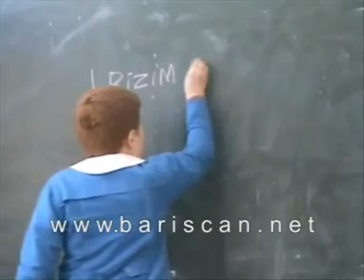Barışcan Otistik Çocuklarla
Diyarbakır'da çocuklarla ilgili yaptığı tv programları ve mini disko animasyon şarkılarıyla adından sık sık söz ettiren Barışcan bu defa çeşitli yaş aralıklarında olan otistik çocuk ve gençlerle beraber oldu.

 Dicle Üniversitesi Piknik alanında, Lice kaymakamlığı ve Edesa Turizm katkılarıyla hazırlanan piknik organizasyonuna Lice ilçesinden Özel Umut Rehabilitasyon Merkezine devam eden otistik gençler ve çocuklar katıldı.

Programda Barışcan ve palyaçosu çocuklarla eğlenceli sohbetler yaptı, mini disko animasyon oyunlar oynadı ve şarkılar söyledi.